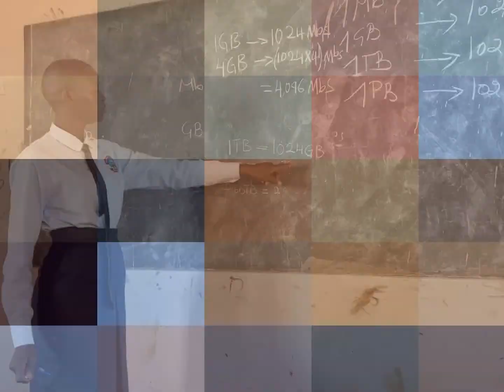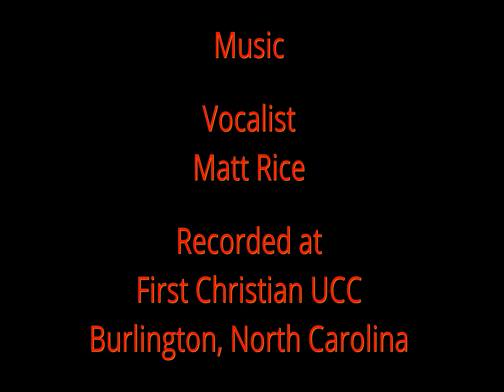Uganda - 2022 Kyangwali Refugee Settlement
This is our 6th year sending teams to the Kyangwali Refugee Settlement.  So much progress has been made during this short amount of time.  We have built strong personal and intrapersonal connections with the school and community.  This work is truly one built on the love of people through God!  We welcome you to join our mission either by donating or putting "boots on the ground" with us in Uganda.  Love Africa Missions is our host organization for this work.  Thank you to everyone who has helped through financial gifts, prayer, and serving as a missionary.  None of this would be possible without your support!

Quick apology for some of the video quality.  There are a few parts where it is blurry.  I am not sure how to resolve this issue.  It only happens when it is uploaded to YouTube.  I have used different formats but it still happens.   If I figure out the problem, a new video will be uploaded.